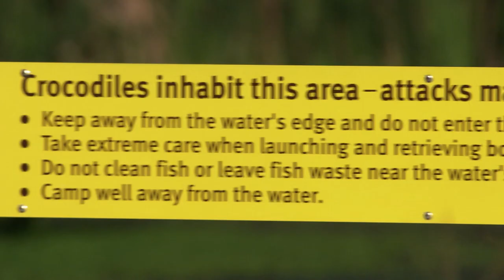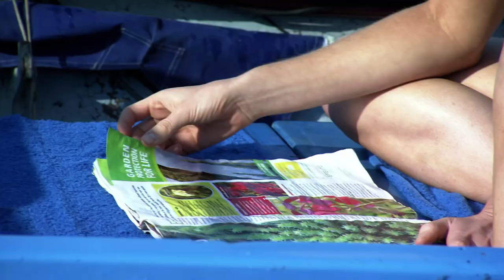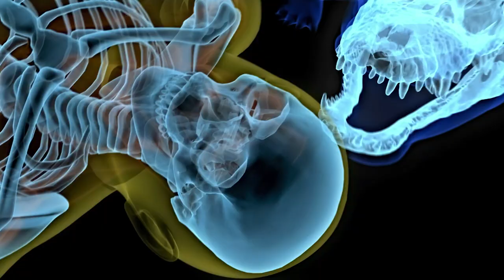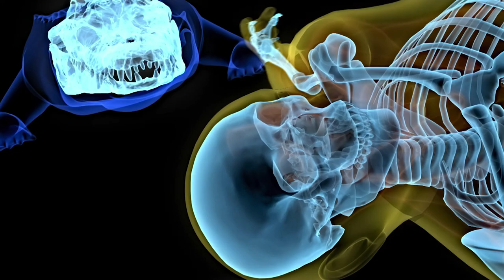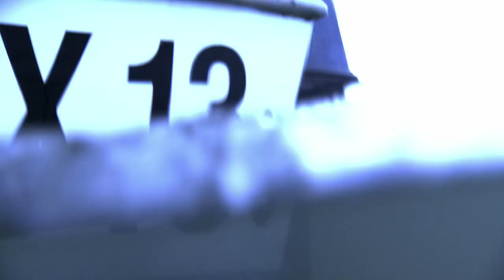A Snorkeling Trip Turns Into A Battle For Survival | Human Prey | Curious?: Natural World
An Australian policeman’s snorkeling trip turns into a bloody battle for survival when he is dragged under by an 12-foot saltwater crocodile!

Which attack are you Curious to see on our channel?

Human Prey - From Season 1 Episode 4 "Deady Waters": Three chilling stories of people who waded into dangerous waters and lived to tell the tale.

While on the job at an exclusive Tampa, Florida golf club, an experienced golf ball diver is attacked by a territorial, 400-pound alligator and while leading a Zambezi River safari, an experienced guide is savagely attacked by an aggressive hippopotamus intent on defending its turf.

Human Prey - Recounting bone-chilling attacks by some of world’s deadliest predators, Human Prey presents the harrowing true stories of people who were attacked by wild animals and who lived to tell the tale.